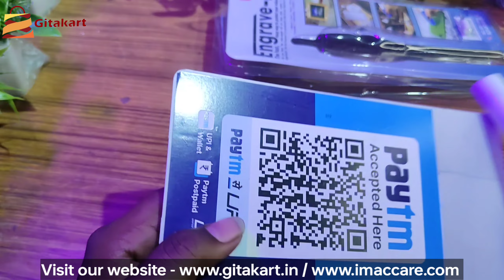Name Writing Machine On Steel | Metal | How to Write Name on Steel Vessels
X (Twitter) : @GitaKart1
Pintrest : @gitakartecom